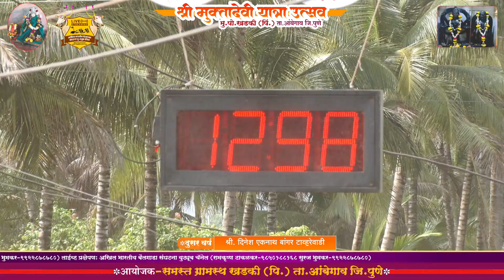मुक्तादेवी यात्रा उत्सव खडकी तिसरा दिवस दिनेशशेठ एकनाथ बांगर (टाव्हरेवाडी) १२.९८ मिली